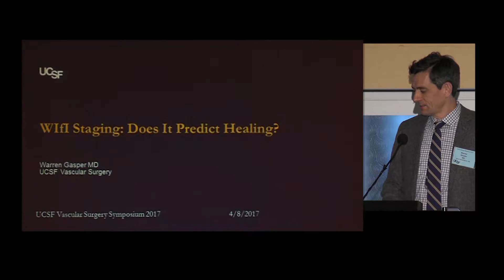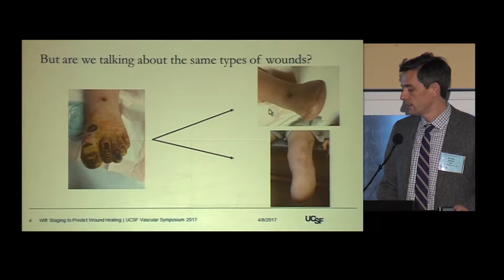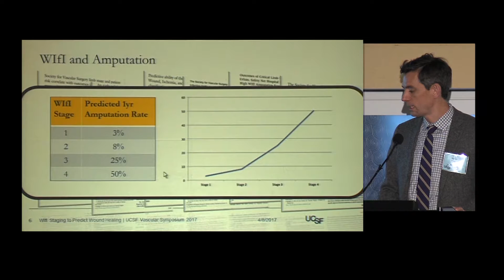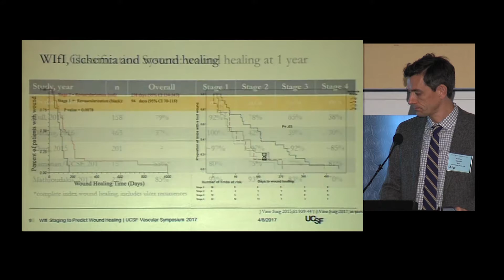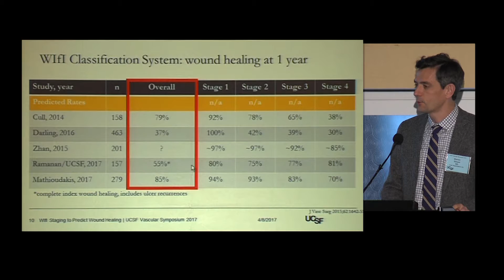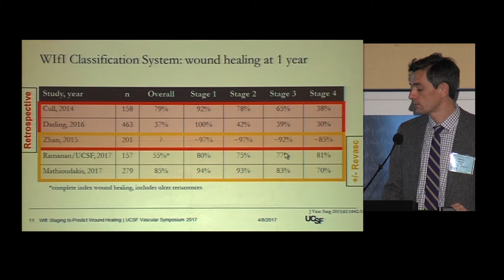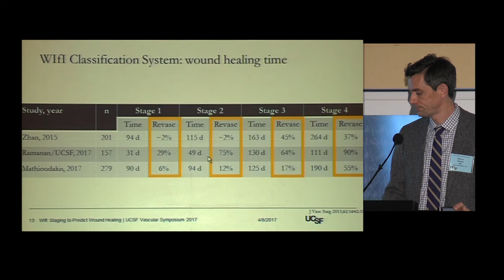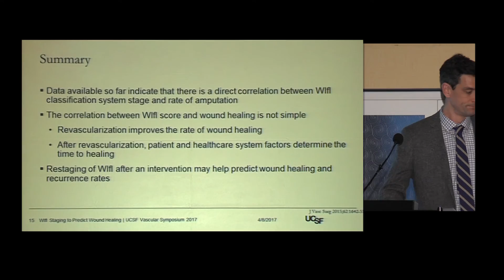WIfI Staging: Does It Predict Healing?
Warren Gasper, MD. Assistant Professor of Surgery, Division of Vascular and Endovascular Surgery, UCSF. Recorded on 04/08/2017. Series: "UCSF Vascular Surgery Symposium" [Professional Medical Education] [Show ID: 32307]